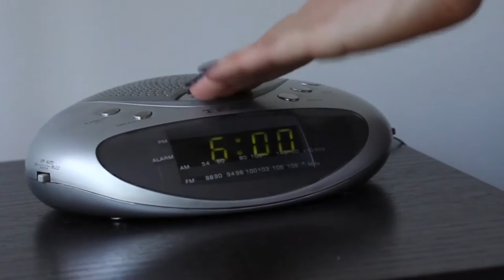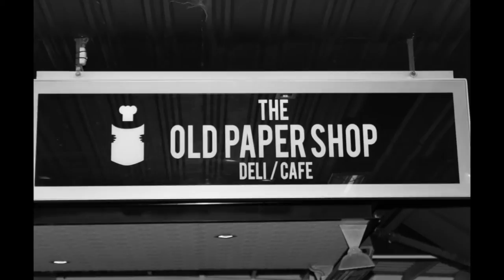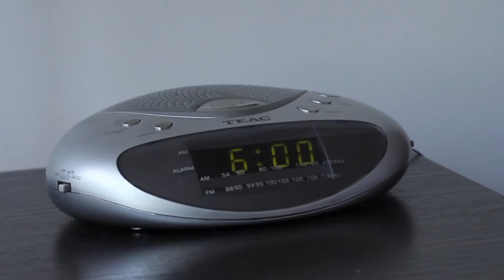A Day in the Life of a Paralympian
How much training does it take to become an elite athlete? See the daily training regime of Paralympic athlete Kelly Cartwright.